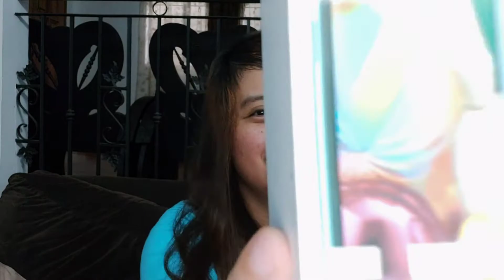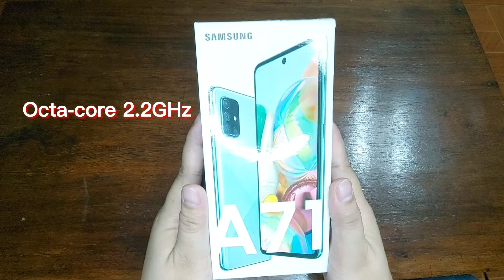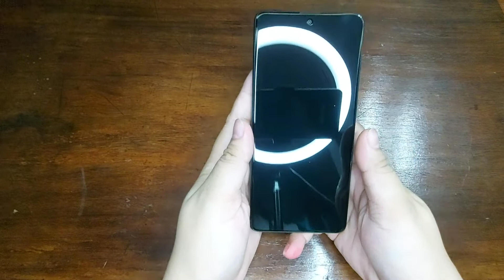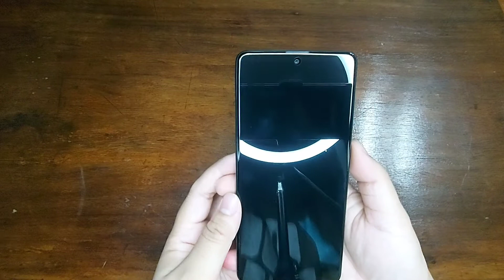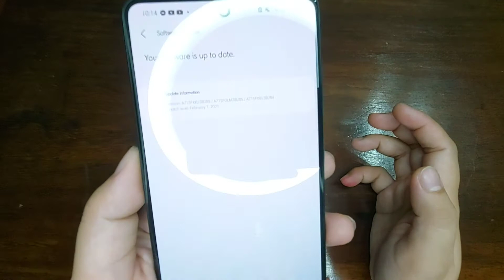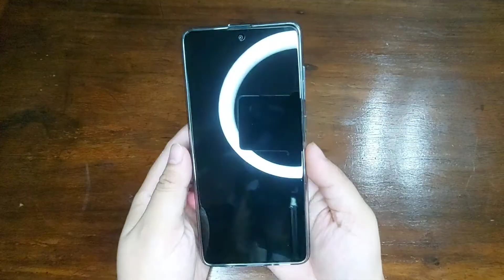SAMSUNG GALAXY A71 UNBOXING|FIRST IMPRESSIONS |Dianne C.